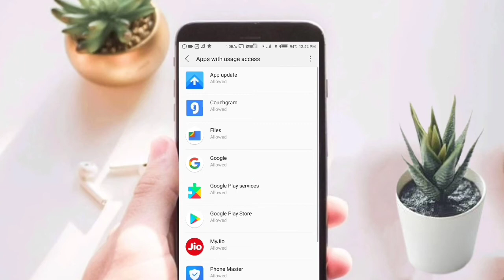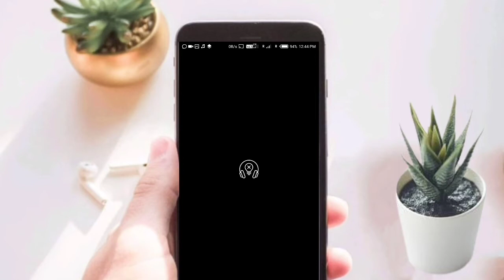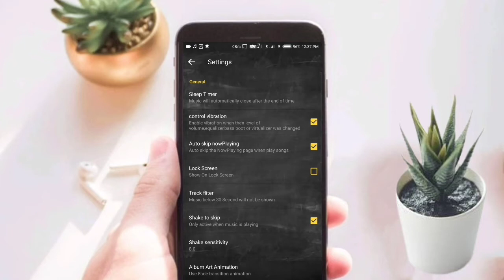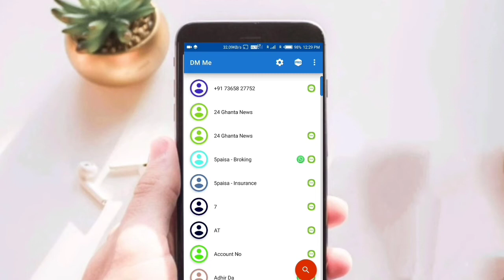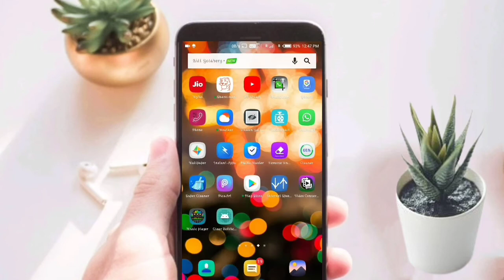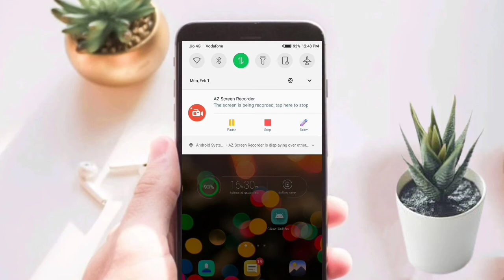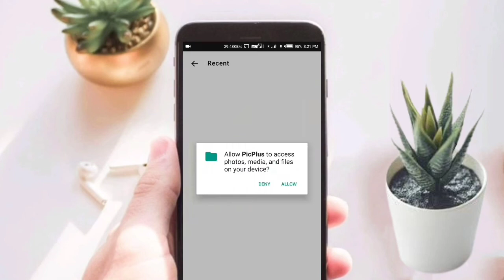TOP 5 Latest android apps all smart phone user! Best New prowrful android apps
Hi guys I'm riju well come to tech unique guys top5 powerful awesome Android app don't miss this video
Top apps all smart phone user channel subscriptions for never miss update New video notification